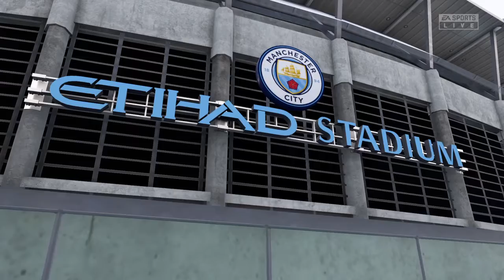FIFA 20 | Man. City (alt.) - Melb. City FC (alt.) ('REAL FACES') ('No Rules' ) (ENG comm.)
Manchester City (alternatief) vs. Melbourne City (alternatief), in FIFA 20 op PlayStation 4.
Ik speelde nu met alternatieve teams, net zoals ik ook al heb gedaan in deze opgeslagen alternatieve selecties (nr. 5) bij enkele nationale ploegen, met doorgaans alleen spelers met een gescand gezicht (''Real Face')', bij clubs is dit natuurlijk eigenlijk een beetje zoals FIFA Ultimate Team, maar dan met bestaande clubs en zonder dat je packs hoeft te openen e.d., gewoon spelers in de offline selecties transfereren naar andere clubs uit diverse competities, veldspelers, keepers etc.
Alternate Teams (nationale teams) of Personal All Star Teams (clubs) noem ik dit ook wel, afgekort alt. (zowel nationale teams als clubs).
Ik speelde nu met de 2de reeks zelf samengestelde alternatieve club teams, ook weer op dezelfde manier als voorgaande 'Personal All Star Teams', na deze 2de 'ronde' ga ik ook een toernooi spelen met 30 van de 36 teams (30 is het maximale aantal, misschien komen de overige teams later in een nieuw toernooi aan de beurt met nog enkele andere nieuwe club teams).
Hier had ik o.a. Rune Jarstein, José Holebas, Ethan Ampadu, Jesús Navas, Kerem Demirbay, Ki Sung Yueng, Christian Tello, Laurent Depoitre en Daniel Arzani bij Manchester City en Gianluigi Buffon, Ricardo Rodríguez, Mattia De Sciglio, Matteo Guendouzi, Steven Defour, Wissam Ben Yedder en Lucas Moura bij Melbourne City geplaatst. Dit zijn vaak willekeurige spelers, sommige heel bekend, andere minder bekend, sommige heel goed, andere minder goed, maar wel allemaal met 'real faces', welke in FIFA 20 volop aanwezig zijn!
Bij nationale ploegen beschrijf ik wel de gehele selectie + rugnummers en positie (en is deze beschrijving sowieso ietsje anders), bij clubs doe ik dit niet (teveel werk, vaak veel meer spelers, dus nu schrijf ik slechts enkele geselecteerde spelers op).
Het aantal spelers per Personal All Stars club team verschilt, bij de ene club zijn er meer, bij de andere minder spelers, ik selecteer willekeurig, zonder echt te letten op aantallen.

Niveau: semiprof niveau, offline selecties (update april, alternatieve offline selecties* (nr. 5)), 10 minuten (8 is standaard).
''No Rules'' mode/''Alles Mag'' modus.
Engels commentaar door Lee Dixon & Derek Rae.